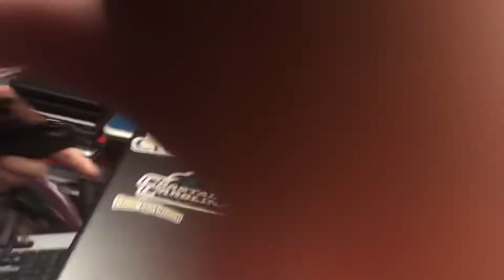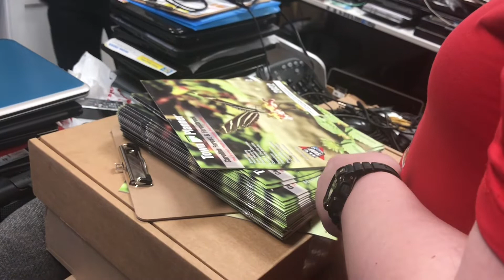Computer Store Part 1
God, does my body really look that bad?